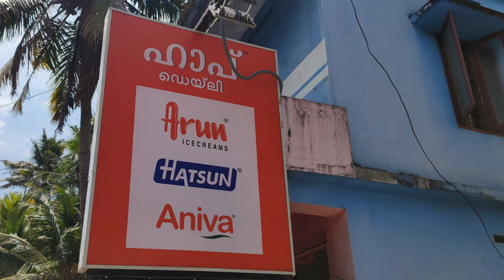ICECREAM Kazhich Maduth Gooys.|Thanks for Arun icecreams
Hey guys we come again.
location:ARUN ICE CREAMS(SHREE TRADERS)
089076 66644